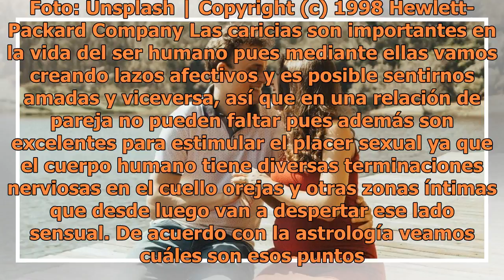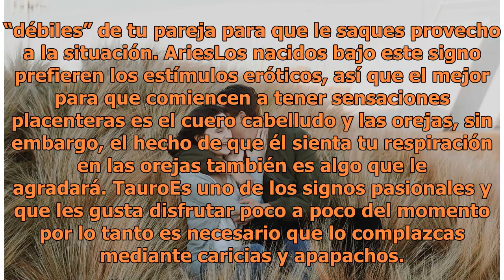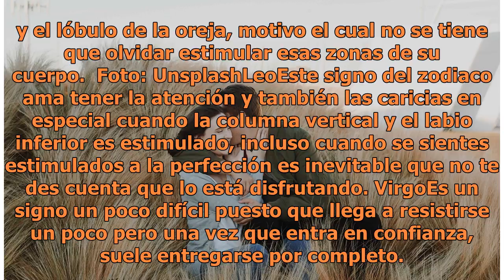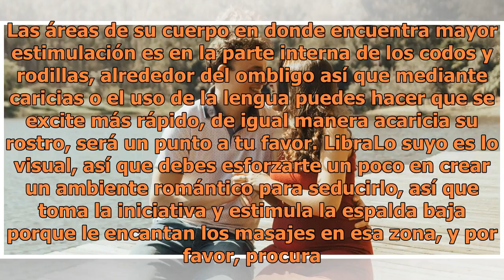Los puntos clave para estimular a tu pareja en la intimidad, según su signo del zodiaco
Foto: Unsplash | Copyright (c) 1998 Hewlett-Packard Company Las caricias son importantes en la vida del ser humano pues mediante ellas vamos creando lazos afectivos y es posible sentirnos amadas y viceversa, así que en una relación de pareja no pueden faltar pues además son excelentes para estimular...